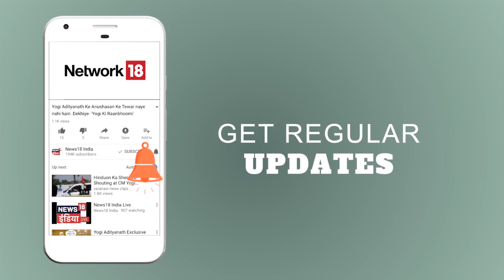जम्मू-कश्मीर: पुलवामा में सेना की आतंकियों के साथ मुठभेड़ | News 18 India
जम्मू-कश्मीर के  पुलवामा में आतंकियों के साथ मुठभेड़ चल रही है
सुरक्षाबलों ने यहाँ एक से दो आतंकियों को घेर रखा है।